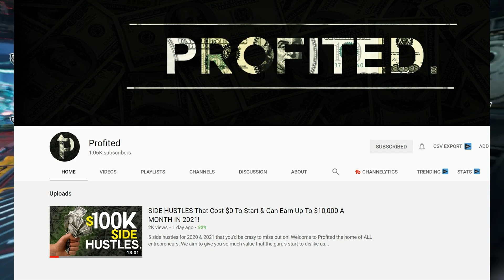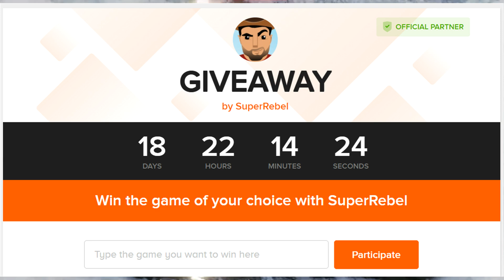Annoyed | Marvel's Avengers Game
Win a game of your choice for FREE!